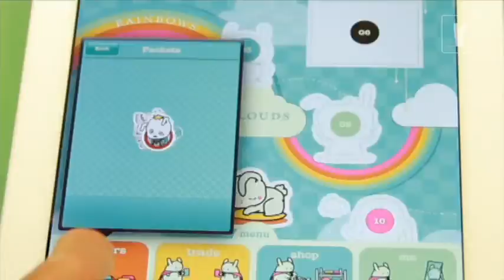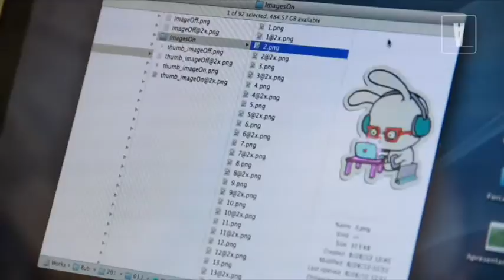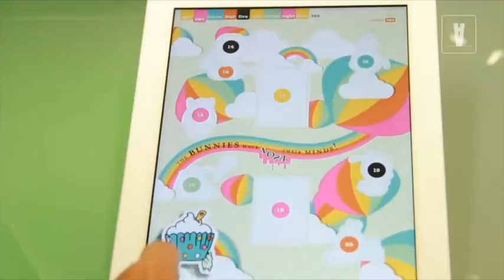Falando sobre Sotaque -- All TV -- TV Comunica - Fonoaudiologia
Entrevista com a fonoaudióloga Ana Elisa Moreira Ferreira, na @AllTV - Programa @TV Comunica.  Quando o sotaque pode impedir uma melhor comunicação? Saiba como o acompanhamento fonoaudiológico pode ajudar, como por exemplo em uma nova recolocação profissional.